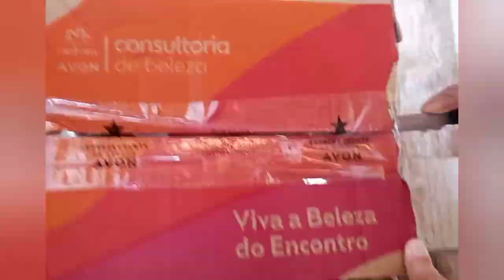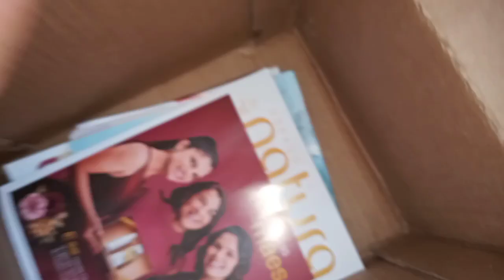Comprinhas da Avon